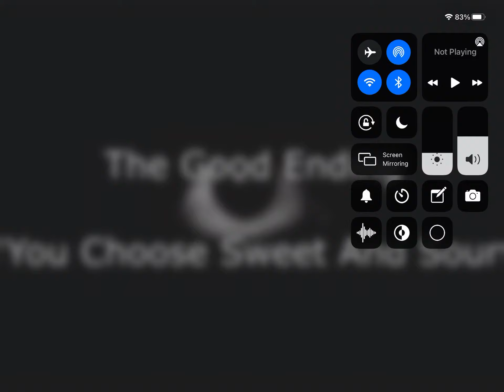EYE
WHERE DOES THE EYE COME FROM?!?!